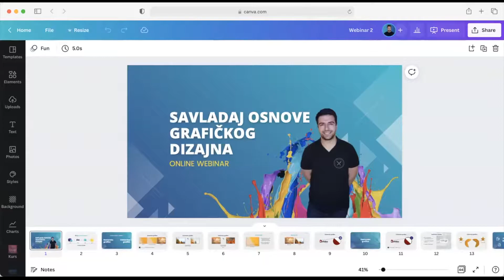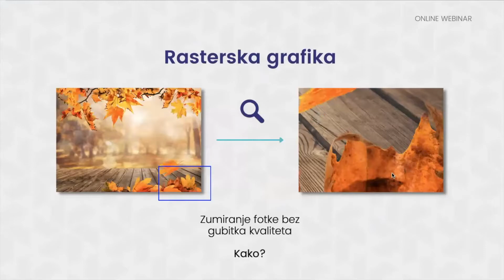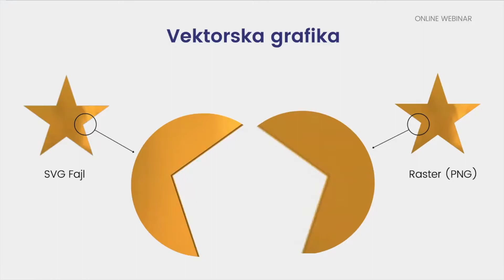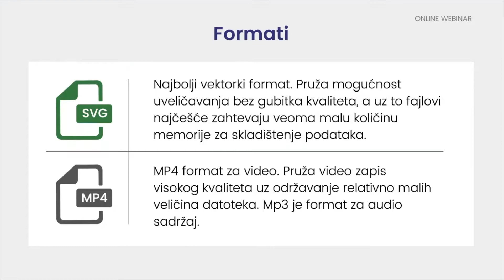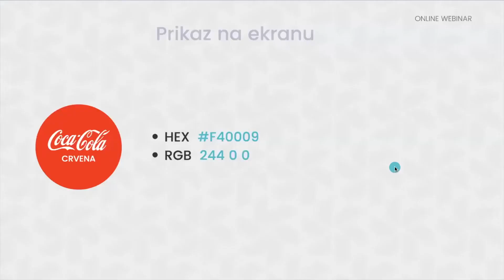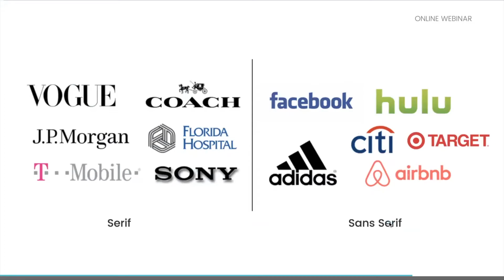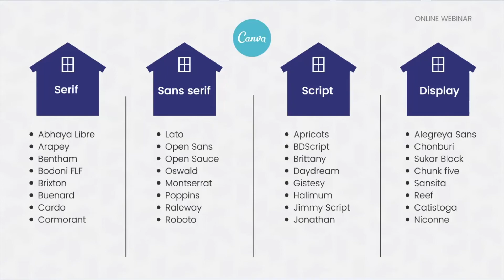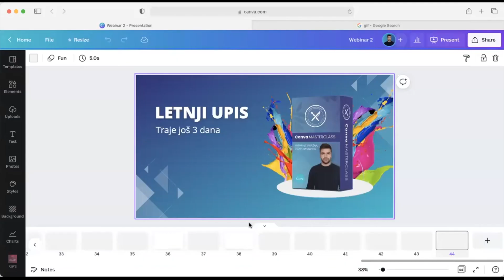Grafički dizajn za početnike / Miloš Brender / Webinar 2022.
Ovaj video je ulaznica u svet grafičkog dizajna. Definisaćemo šta je grafički dizajn? Saznaćete koja je razlika između vektrorske i rasterske grafike; koji sve formati postoje; kako funkcionišu boje i šta podrazumeva tipografija.

00:00- Šta je grafički dizajn?
02:20- Rasterska grafika
12:00- Vektorska grafika
17:20- Formati u grafičkom dizajnu
25:30- Boje u grafičkom dizajnu
34:12- Kategorije boja
37:58- Tipografija
54:24- Zaključak

🔥  Iskoristi Canvu PRO 30 dana BESPLATNO !
Upotrebom linka ispod, možeš iskoristiti 30 dana besplatnog korišćenja Canve PRO.

💌  Prati me i nauči više o dizajnu, brendingu i kreiranju sadržaja za društvene mreže preko Canva platforme: